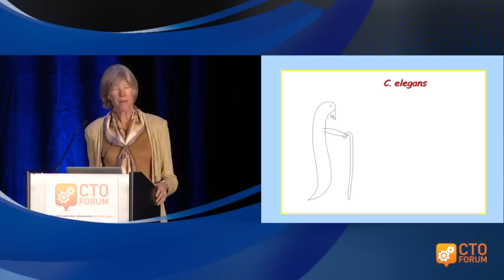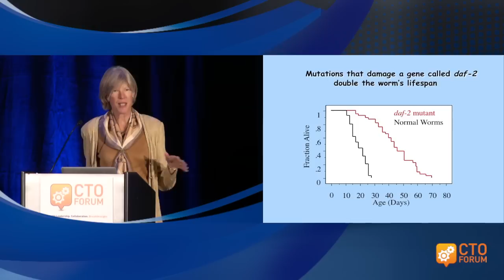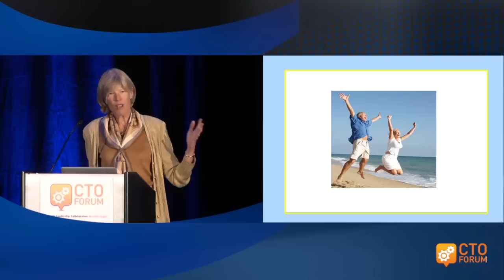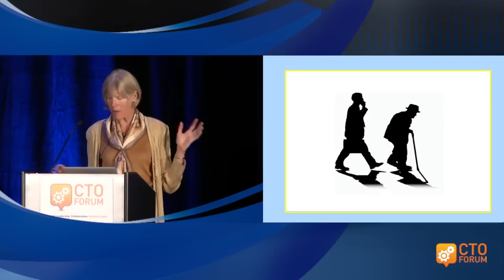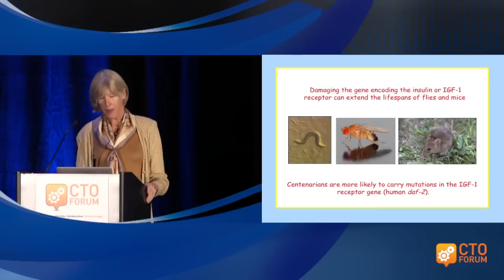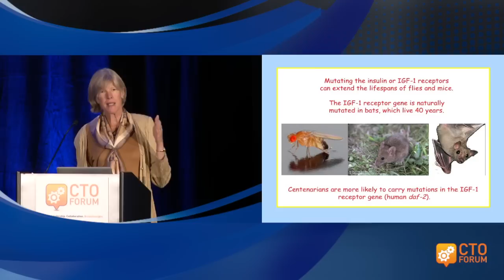Rethink Disruption - Cynthia Kenyon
Keynote address on advances and breakthroughs in biotechnology delivered by biochemist Cynthia Kenyon who has found a simple genetic mutation that can double the lifespan of a simple worm, C. elegans.